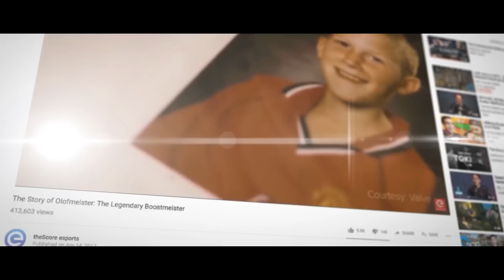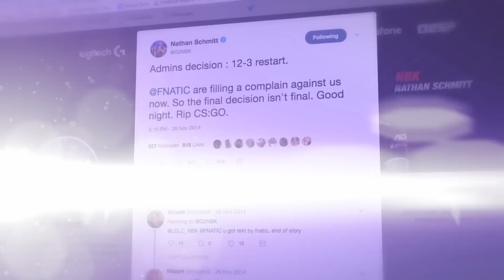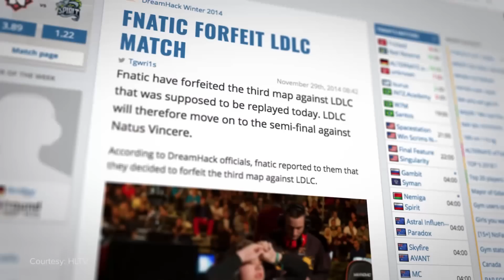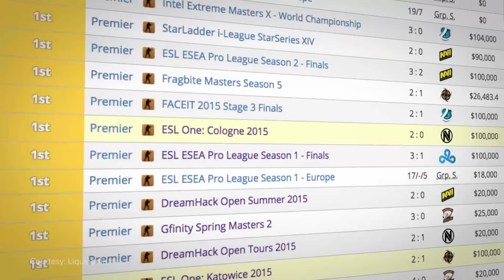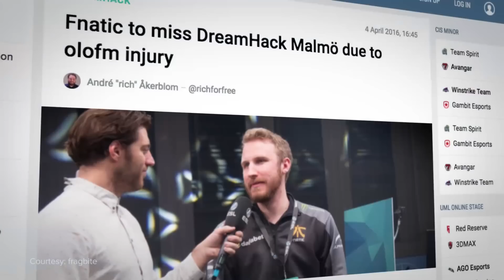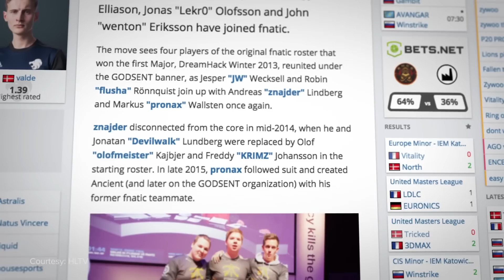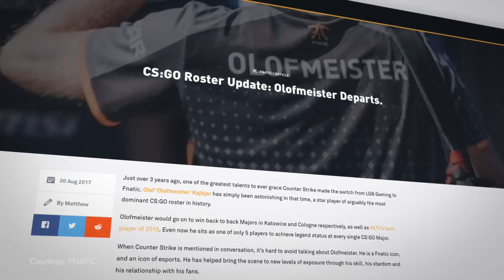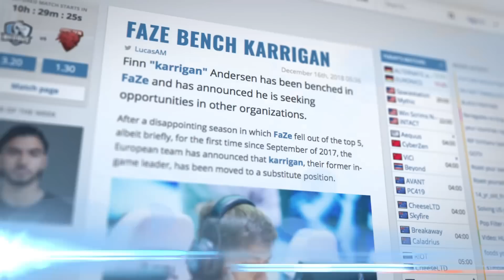The Story of Olofmeister (Extended cut)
Nowhere do the powers of good and evil enchant fans quite like they do in competition. Where the hero can morph into the villain and right back again in the blink of an eye. It’s in this arena that we watch our idols fall from grace right before our eyes. And it’s on them to climb back up the mountain.

Olofmeister has walked the lines of hero and villain his entire career.

His is the quintessential Counter Strike story. The embodiment of a game loved by millions.

Sure, you may have heard pieces of his story in passing.

But this, is the whole Story of Olofmeister.

Edited by: Brian Van Huynh (@beevanhuynh)
Written By: Keith Capstick (@KeithCapstick)
Narrated by: Colin McNeil (@McNeilColin)
Animations by: Diego Bernal (@diegomographics)